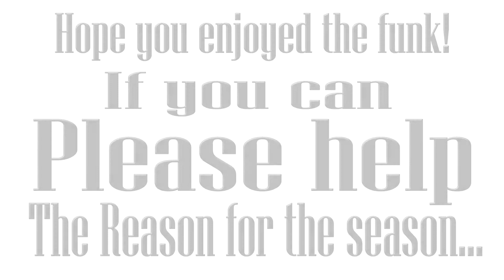Monophonics "Hangin' On" 5.5.17 The Howlin' Wolf New Orleans, LA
Satisfied Productions brought together an incredible line up for their 15th annual Bayou Rendezvous. To help raise money for the New Orleans Musicians Clinic & Assistance Foundation the production house brought in artists and bands from around the country, including California's soul stars The Monophonics. Dig highlights of their set here.